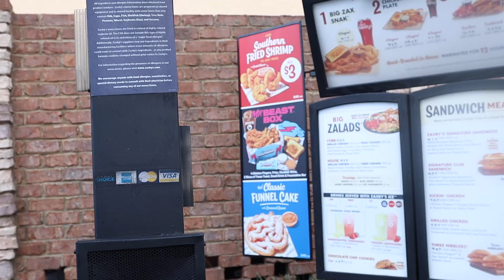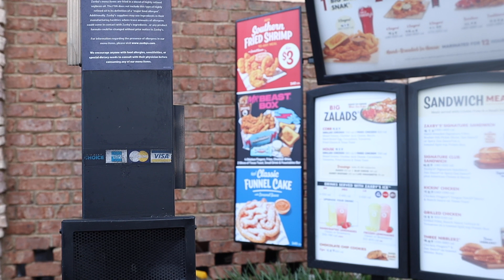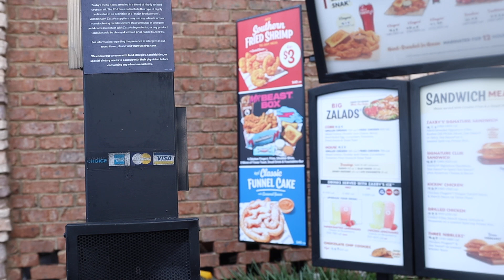YOUTUBER RJ TRIES THE VIRAL MR BEAST BOX FROM ZAXBYS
Welcome to the Official Manning Family Squad Youtube Vlog Channel! Dive into our world as we share with you fun, excitement, love, family-centric, and lifestyle vlogs. We capture heartwarming and hilarious moments that make life special with family.

REMEMBER: We just want people to laugh and enjoy our comedy, vlogs, and family. So please help our videos spread laughter, lessons, and positivity by sharing.

Title: Family Friendly Mukbang trying Mr. Beast Box From Zaxbys
Plot:
Starring: The Manning Family, Dap, RJ, Kaylii, Jacii, Rahsad, Zi'Monae